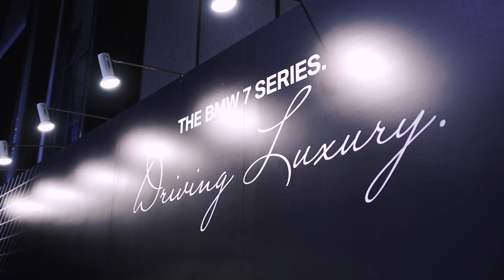Woman of the Year 2017 Gala Highlights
Every year, Her World pays homage to the empowering, inspiring and outright awesome women of Singapore with our Her World Woman of the Year Awards.

This year was a storming success, with two incredible winners that stole our hearts as well as their well-deserved plaques.

For all the Woman of the Year coverage, head over